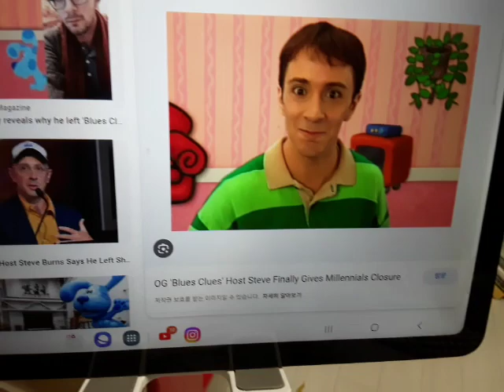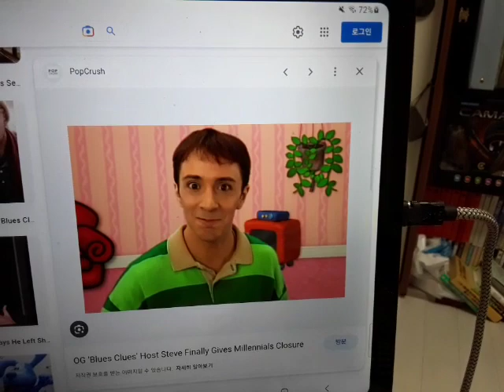For Dan Sobel